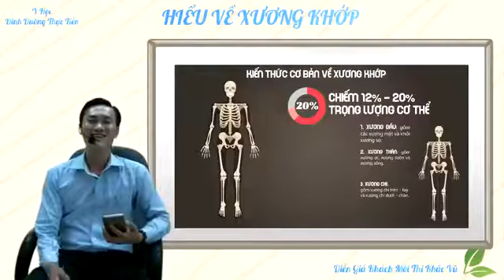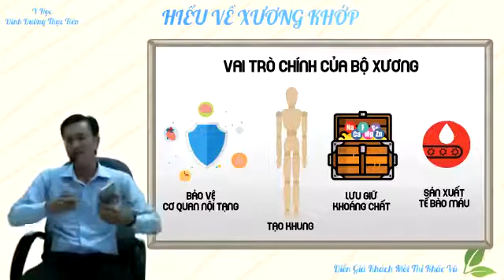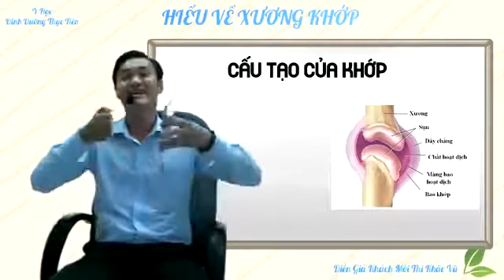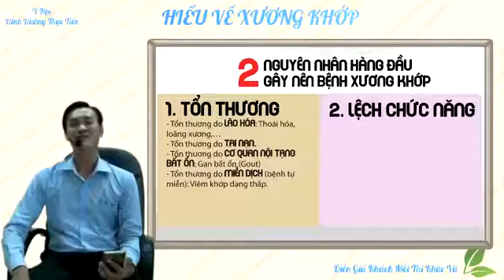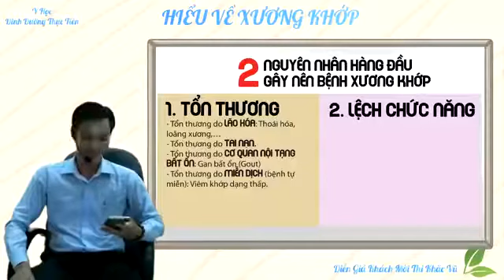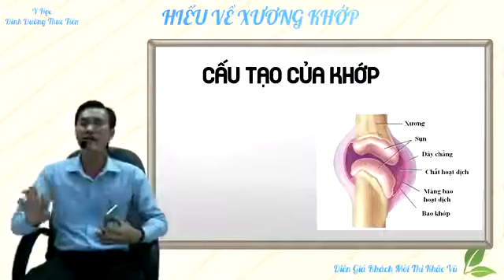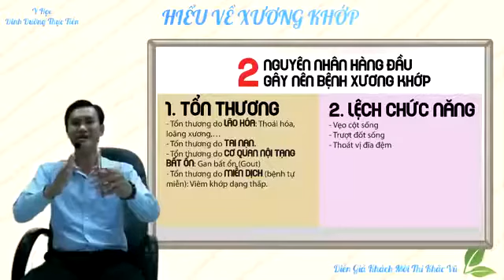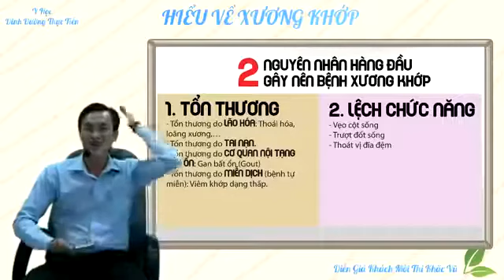CHUYÊN GIA TRẦN THANH TOÀN - CHIA SẺ TỔNG QUAN XƯƠNG KHỚP